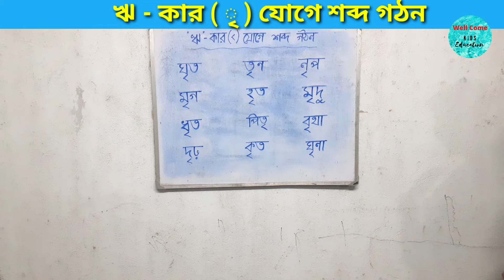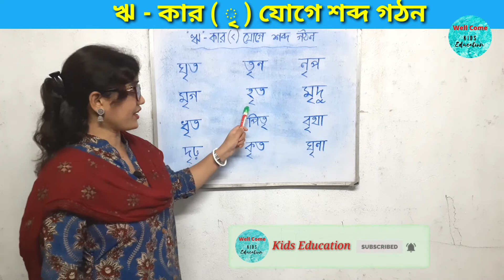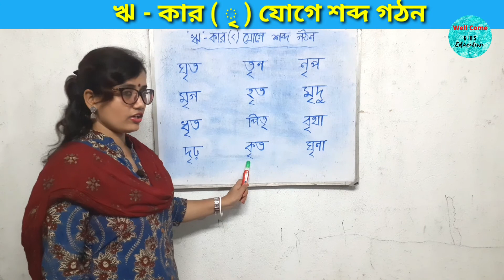ঋ-কার (ৃ ) যোগে শব্দ গঠন | Alphabet | Bengali Words | Learn Bengali for all | Kids video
ঋ-কার (ৃ ) যোগে শব্দ গঠন করা শেখার জন‍্য. Sushama Study Centre

Hello Friends, Well come my channel ' Sushama Study Centre '. Sushama Study Centre is a children's education Channel.